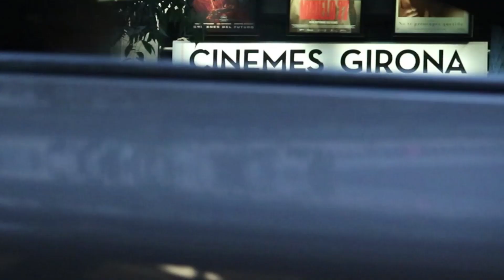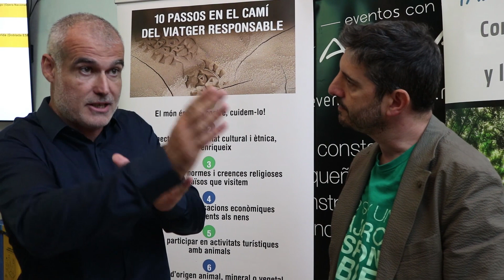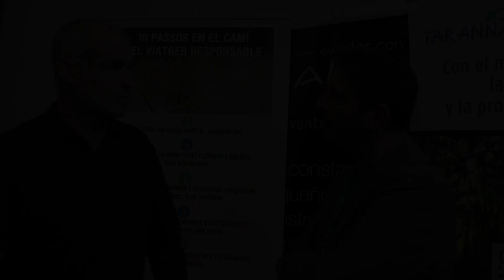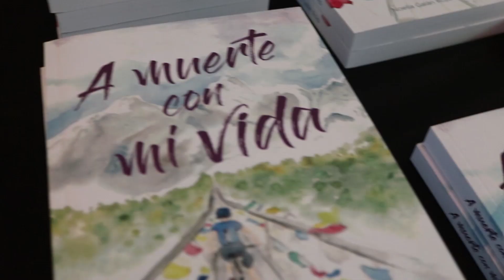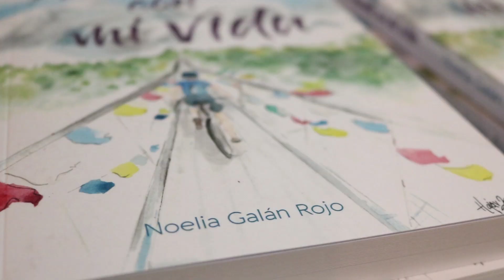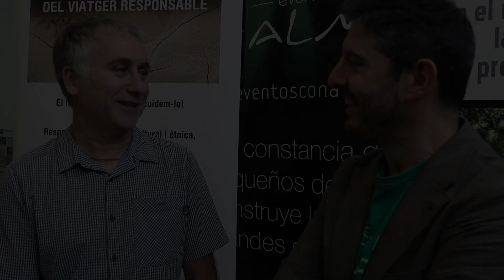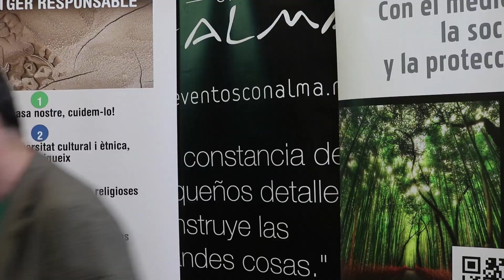Cine de Conciencia. 20.000 Pies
El pasado jueves realizamos un nuevo Cine de Conciencia desde Tarannà Viajes con Sentido, en el que pasamos el documental 20.000 Pies, donde 6 mujeres, 5 españolas y 1 mejicana, recuperándose de un cáncer de mama, realizaron un nuevo reto Pelayo vida, esta vez en Bolivia, en bicicleta por el salar de Uyuni y después en el parque nacional de Sajama, subiendo a dos de las montañas más altas del país.
Superación al 100 %.

La taquilla inversa esta vez fue para la ONG catalana Canvi, Cancer y vida, donde intentan que las personas que sufren cáncer aprovechen esta situación para intentar hacer un crecimiento persona
Se recogieron 905 euros gracias a las donaciones de los asistentes.
Una noche llena de emociones.